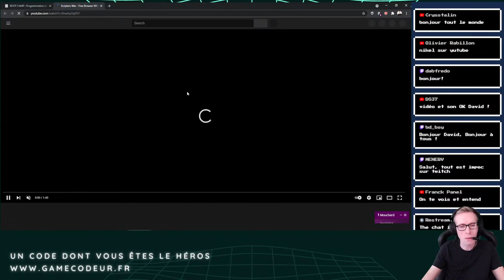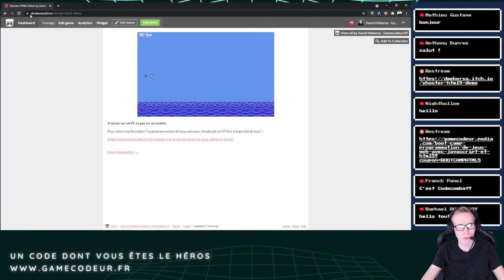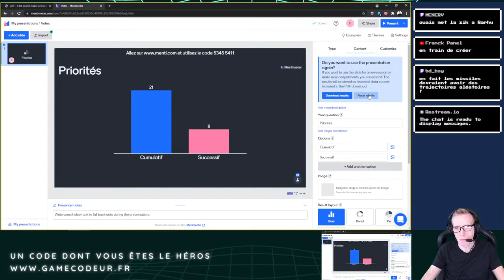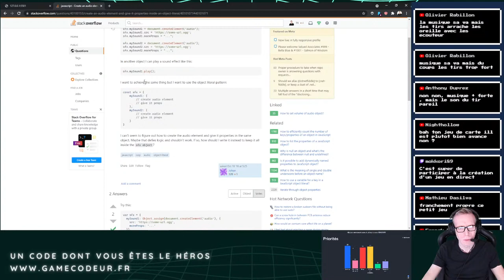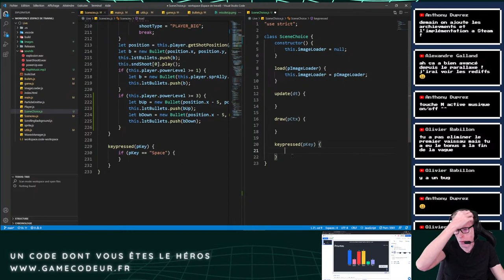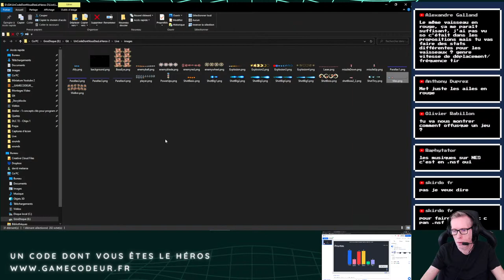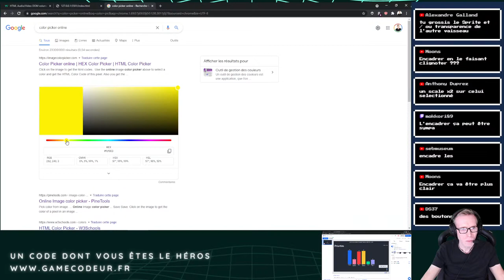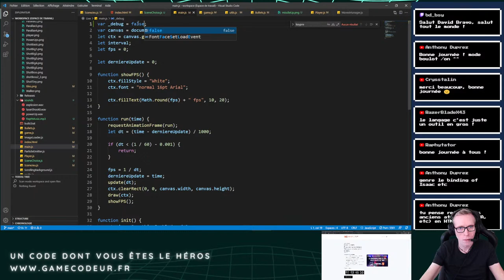Un code dont vous êtes le héros - Shooter en JS/HTML5 (jour 4)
JE T'AIDE A
 Devenir développeur de jeux vidéo
 Vivre de ta passion

 MON ECOLE DE JEUX VIDEO EN LIGNE

 MEMO DE LA CHAINE
 Partage si tu connais des personnes intéressées
 Like si tu aimes
 Laisse un commentaire pour partager ton expérience, tes galères